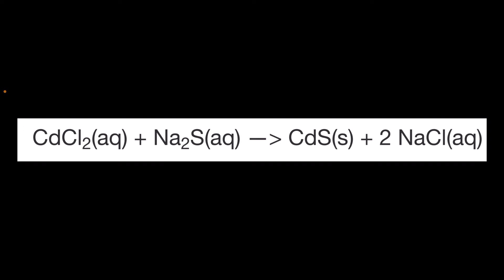Double Displacement of Cadmium Chloride & Sodium Sulfide in RamZland!⚗️ CdCl2+Na2S→CdS+2NaCl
Keith Ramsey explains the double displacement precipitation reaction between aqueous solutions of cadmium chloride and sodium sulfide. CdCl2(aq) + Na2S(aq) → CdS(s) + 2NaCl(aq).